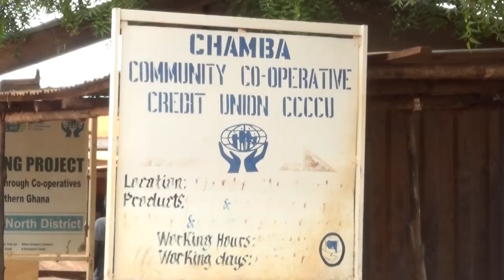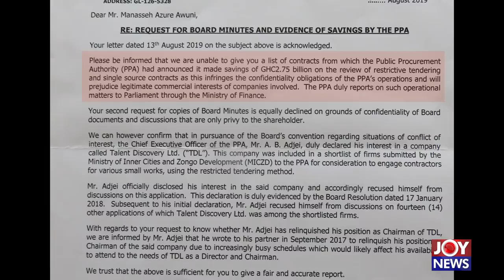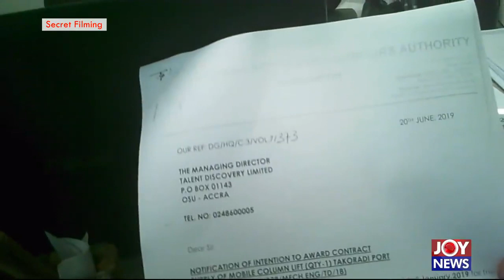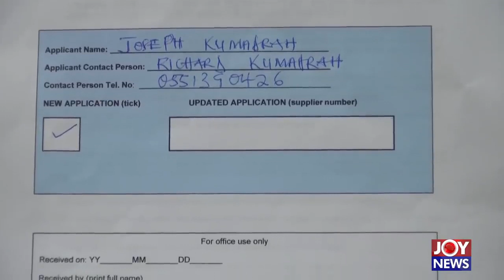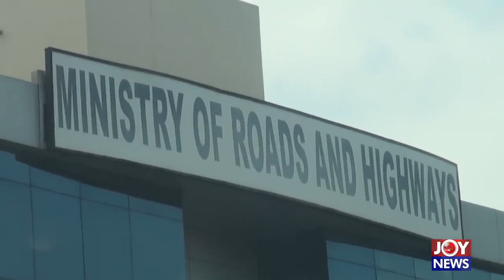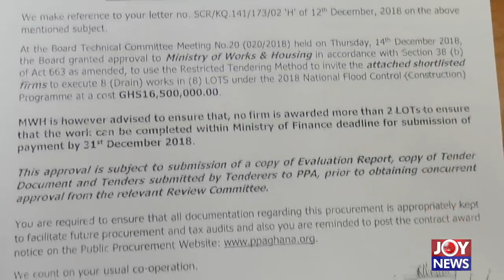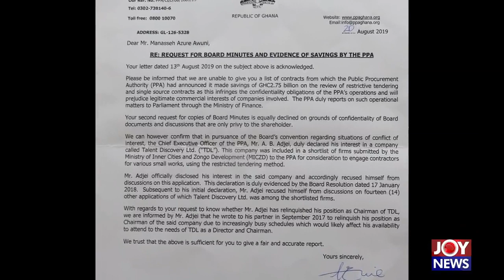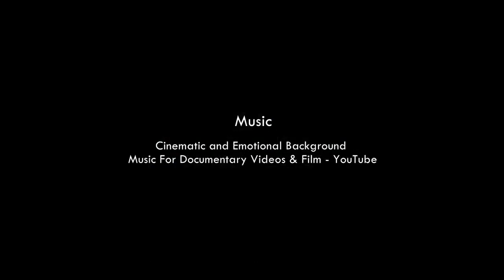CONTRACT FOR SALE, Manasseh Azure exposes PPA boss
Another Expose' from Manasseh Azure